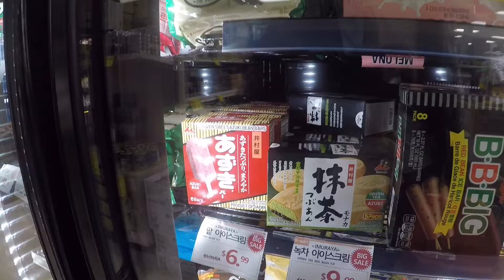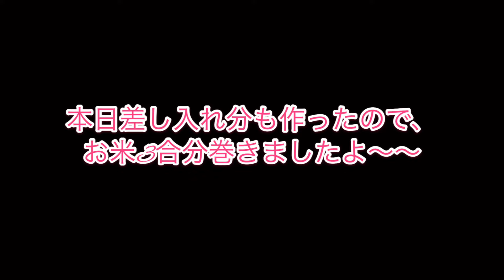韓国人夫が認めた！絶品簡単キンパの作り方。How to make a kimpap???[日韓夫婦/日常vlog/海外生活]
韓国人夫も認めた絶賛簡単キンパのレシピです！
とっても簡単！でも美味しい！！！
具材を変えてアレンジしてもgood！！

海外生活をしている日韓夫婦の日常vlogです。

Musician: @iksonofficial

Musician: Rook1e